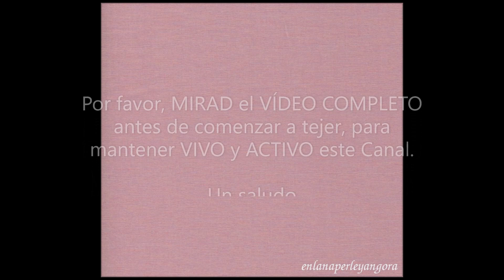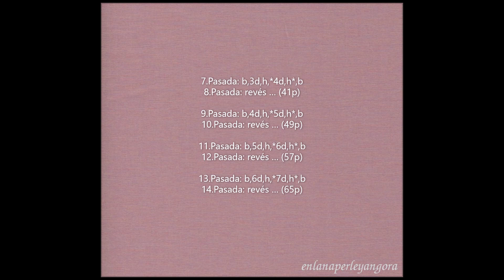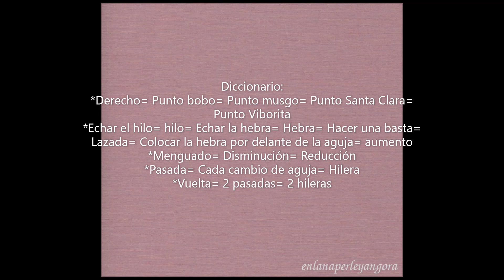Capota para bebé, Modelo Kaian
Continúo tejiendo los complementos del Conjunto Modelo Kaian. Ahora le ha tocado el turno a la capota.
En el vídeo encontraréis toda la información necesaria para hacerla, así como su talla y medidas.
Un abrazo.